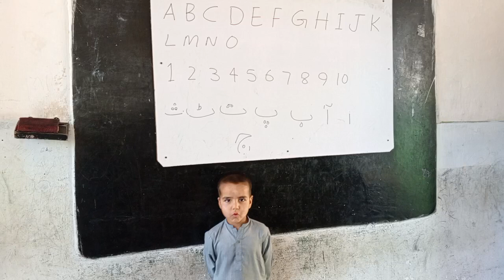class nursery students talented